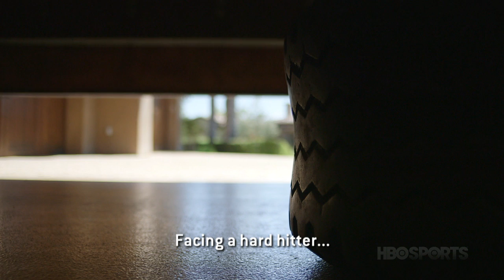24/7 Canelo/Kirkland: Show Completo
No te pierdas el episodio completo de 24/7 Canelo/Kirkland.  Canelo vs. Kirkland: el 9 de mayo, en vivo, por HBO comenzando a las 9pm E/P.